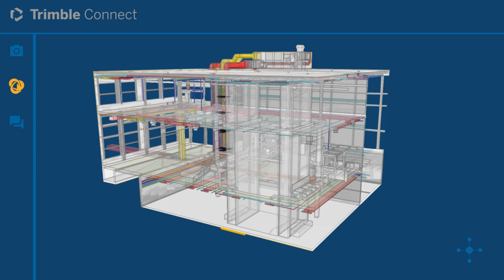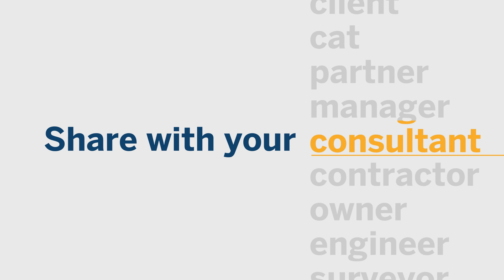Trimble Reality Capture Platform Service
Trimble Reality Capture Platform Service je napredna ekstenzija za Trimble Connect® cloud, dostupna putem mjesečne ili godišnje pretplate. Ova ekstenzija omogućuje sigurnu pohranu, dijeljenje, kolaboraciju i upravljanje velikim količinama 3D podataka preko web preglednika.

Kontaktirajte nas i saznajte kako Trimble Reality Capture Platform Service može revolucionirati proces upravljanja svim vrstama 3D podataka.